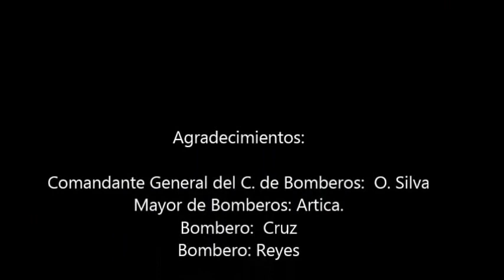Como hacer Rappel - Paso a Paso con Bomberos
Curso sobre técnica de descenso, conocida como rapel.
Como armar tu anclaje, como hacer nudos, como asegurar mosquetón y descensor ocho, como descender...